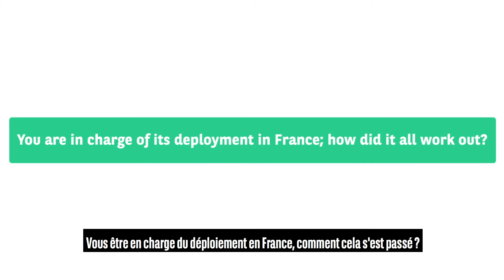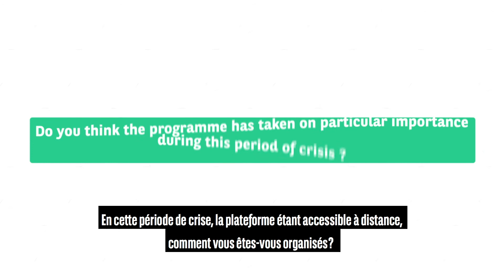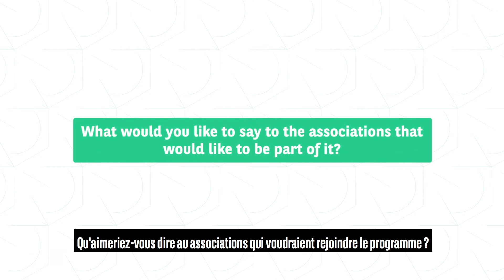Christophe - Budget Responsible Programme - BNP Paribas Personal Finance - FR Sub FR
Pendant la période de confinement liée au COVID -19, les élèves ont pu suivre en ligne le parcours de formation et assister à des ateliers virtuels avec des collaborateurs de BNP Paribas Personal Finance. Christophe Dureau, en charge du déploiement de la plateforme en France, nous explique la manière dont tout s’est opéré sur l’hexagone.